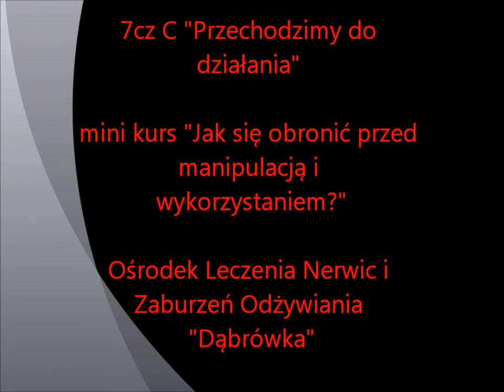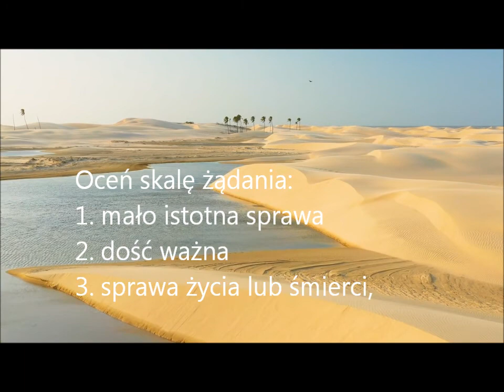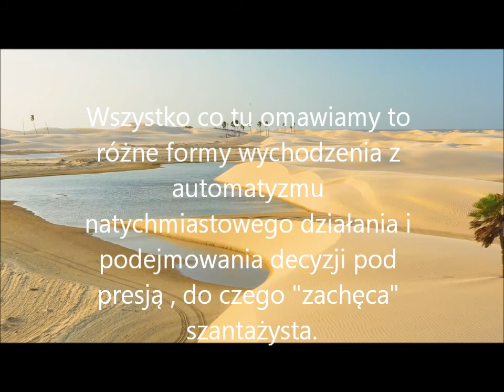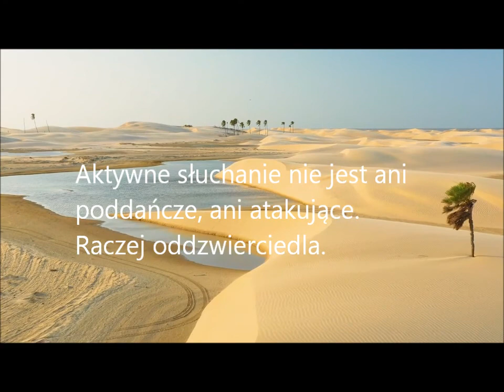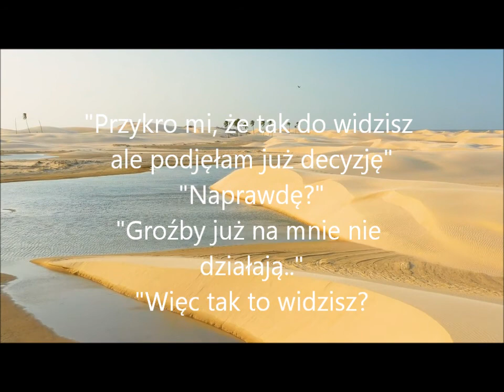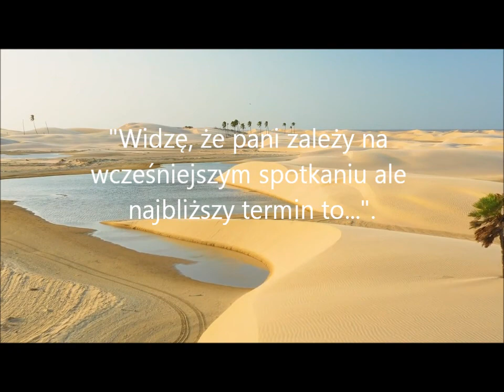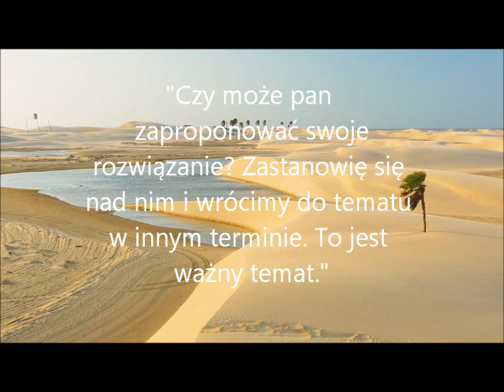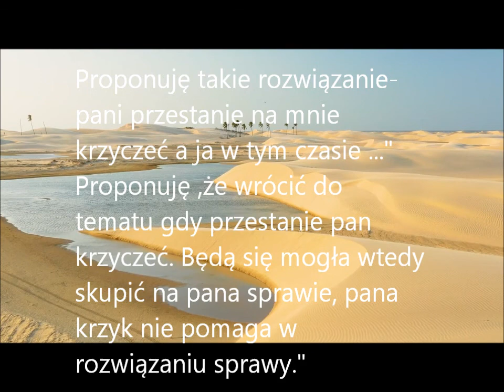7cz C "Przechodzimy do działania" mini kurs "Jak się obronić przed manipulacją i wykorzystaniem?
Przedostatnia część mini kursu -jak radzić sobie z szantażem emocjonalnym .Uważam, że takie umiejętności powinny być nauczane w szkole zamiast dopływów Nilu :). Samoobrona emocjonalna, swoiste aikido emocjonalne to narzędzie niezbędne do budowania swojej sprawczości i kompetencji społecznych. W częściach 7 (A,B,C,D), omawiam konkretne zdania, które możemy zastosować oraz strategie działania. Więcej oczywiście warto doczytać w wydawanych teraz w dużej ilości książkach na temat relacji toksycznych lub po prostu trudnych.